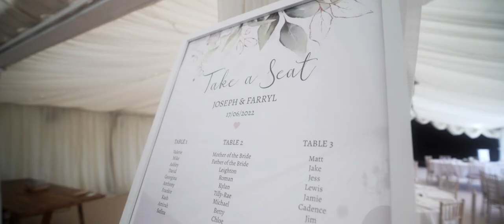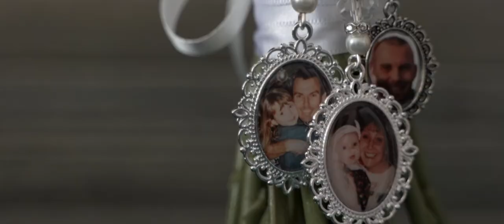Faryll and Joe - The Boundary, Southend-on-Sea